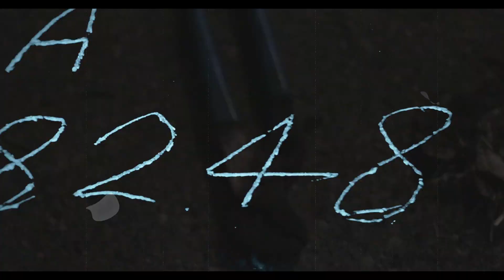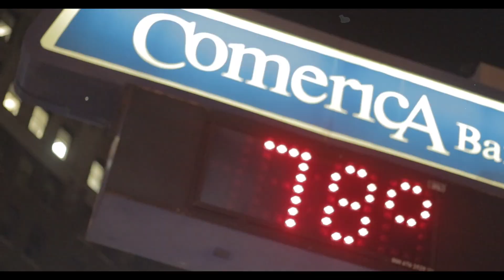Asylum Insane-Asylum Boyz Out [Official Music Video]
Follow Asylum Insane on Facebook
Follow Burbslife Films on Instagram